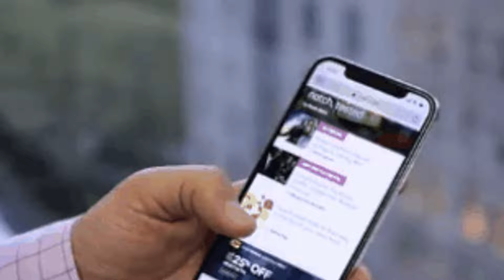Air New Zealand Skynest sleep pods would make economy class more classy - CNET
All-time favorites

2:31